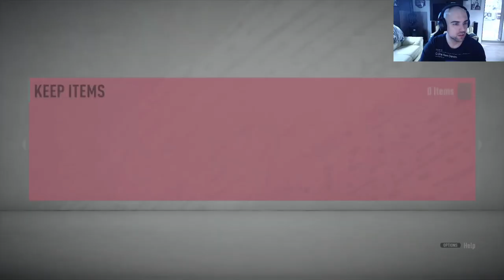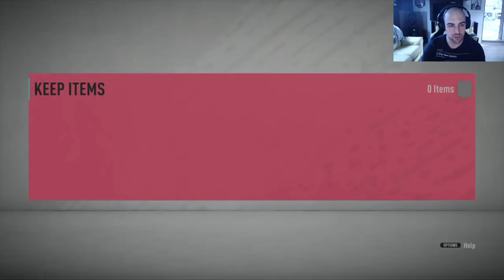Napokon Walkout! | FIFA 20 Pack opening